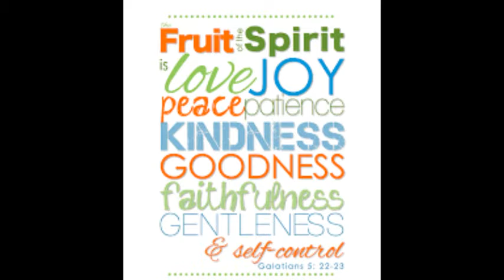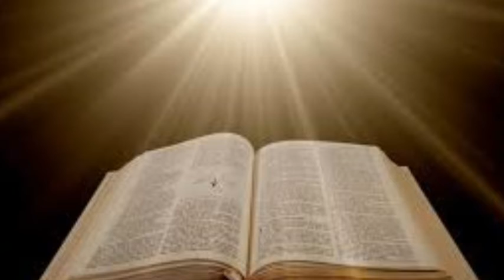The Heart of a Mother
Written to Encourage ALL the mothers that have walked the Journey whether alone or not alone. Spoken Word. GOD Is with US!